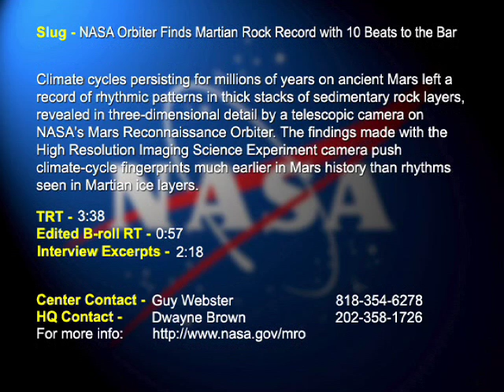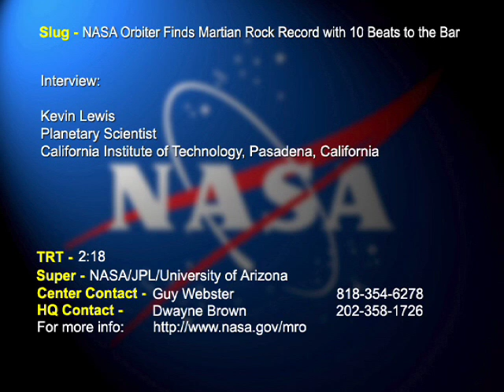NASA Orbiter Finds Martian Rock Record with 10 Beats to the Bar - VFile (AVC-2008-228)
Animations: flyover of Becquerel crater, HiRISE instrument on Mars Reconnaissance Orbiter.  Interview excerpts: Kevin Lewis, Planetary Scientist, Caltech.